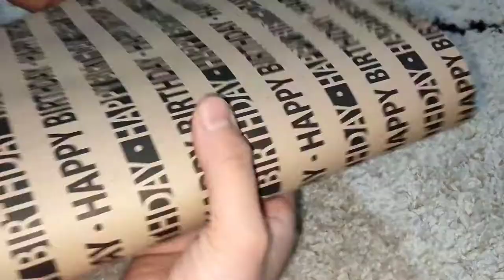j'organise une Soirée romantique 🌹❤️ menu / déco/idée أنظم أمسية رومانسية قائمة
entrée
Betterave
Concombre
Saumon fumé

Plat
2 Souris d'agneau
Oignon
Huile d'olive
Thym
Feuilles de laurier
3 c a s miel

Dessert
80g blanc d'oeuf
80g sucre
Colorant rouge
100g sucre glace
100g amande poudre
180°c 14min
Cadeaux
Montre homme histoire d'or
Tommy Hilfiger Herrenuhr 1791398
Parfum

الشمندر
خيار
سلمون مدخن
 طبق
2 ساق لحم ضأن بصلة زيت الزيتون زعتر أوراق الغار 3 ملاعق كبيرة عسل
 الحلوى
80 جرام بياض بيض
80 جرام سكر
 صبغة حمراء
100 جرام سكر بودرة
100 جرام لوز مطحون
180 درجة مئوية 14 دقيقة
 الهدايا